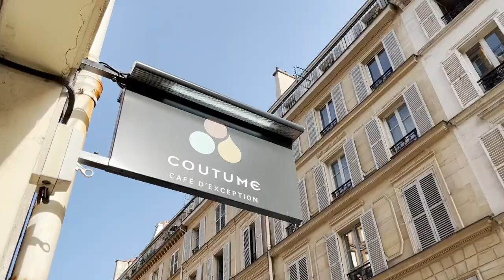The 7th arrondissement: Paris When it Glitters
The 7th arrondissement is this week's focus, here's what we found after spending a full day there.

Featured in this video:

Jardin Catherine Labourée
Coutume Cafe
Deyrolle taxidermy shop
The Eiffel Tower
Musée Rodin
Musée d’Orsay
Les Ombres restaurant and bar

The podcast episode features an interview with Francine Campa, the head of the Deyrolle taxidermy shop and museum, who features briefly in this video.

The music is by Pres Maxson, it's his take on "La Tour Eiffel est Toujours Là" by Mistinguett, and "The Girl Who Stole the Eiffel Tower," by Frank Sinatra.

The Earful Tower’s guide to the 7th arrondissement
Read our full guide with all the pictures on the Earful Tower